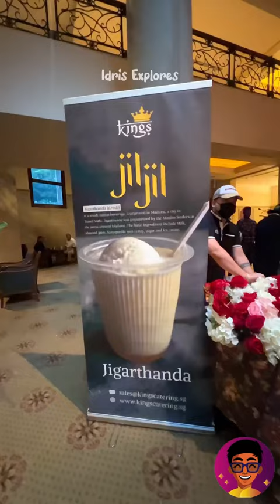Singapore la BHAI VEETU KALYANAM🤩- Epadi irukkum?⁉️| Idris Explores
Idris Explores ❤️️